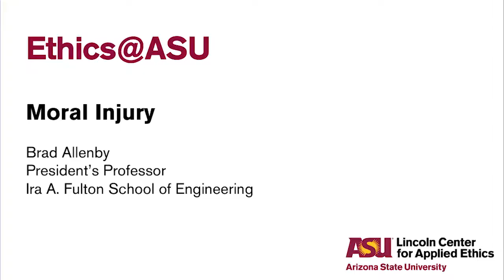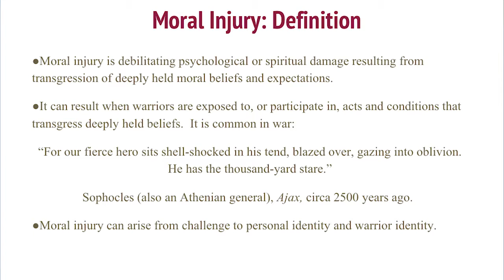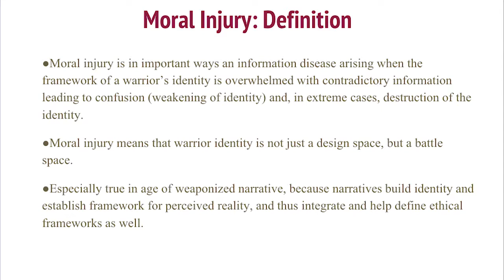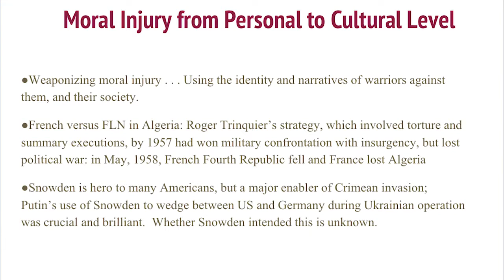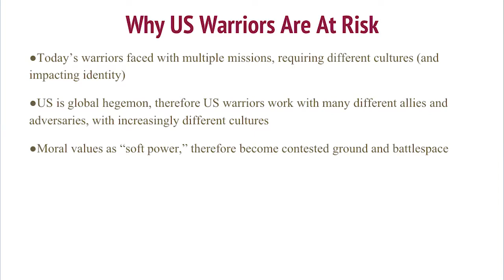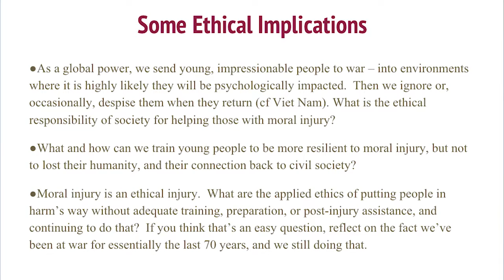Ethics@ASU "Moral Injury"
This Ethics@ASU lecture, "Moral Injury," is presented by Brad Allenby, PhD, President's Professor in the Ira A. Fulton School of Engineering at Arizona State University. Allenby discusses moral injury, a debilitating psychological or spiritual damage resulting from the transgression of deeply held moral beliefs and expectations. Moral injury is very common among the military and can occur alongside post-traumatic stress disorder, but is different in that it describes damage to personal identity and community. Allenby argues that the US is failing its military both in how to train young people to be more resilient to moral injury, and in how civil society re-embraces those individuals.

Ethics@ASU videos are short video lectures filmed by faculty across Arizona State University to demonstrate the breadth and depth of applied ethics research at the institution.

Video filmed and edited by the Enterprise Hub at Arizona State University.